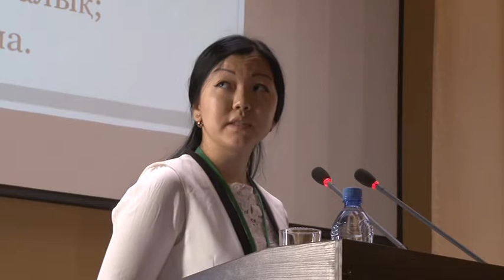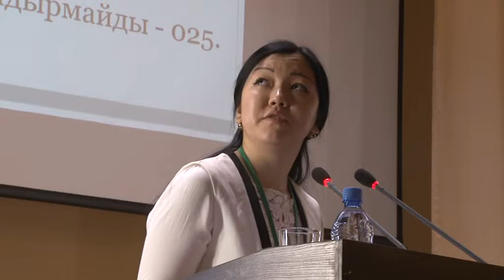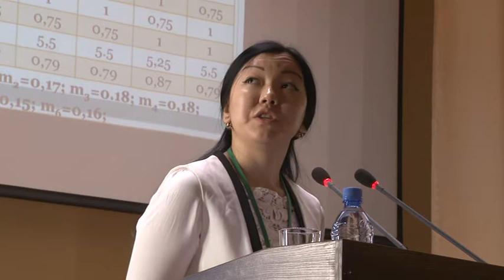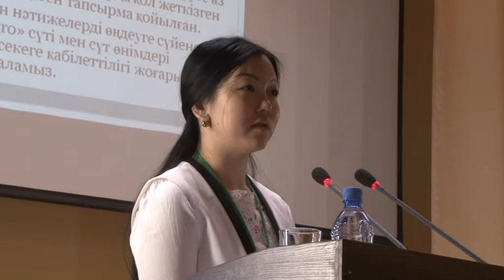Сайдолдаева Арайлым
Сүт өнімдерінің бәсекеге қабілеттілік коэффициентін есептеу және салыстыру. Сайдолдаева Арайлым, Әл-Фараби атындағы Қазақ ұлттық университетінің  1 курс магистранты, жетекшісі  - PhD доктор, доцент Куйкабаева А. А.